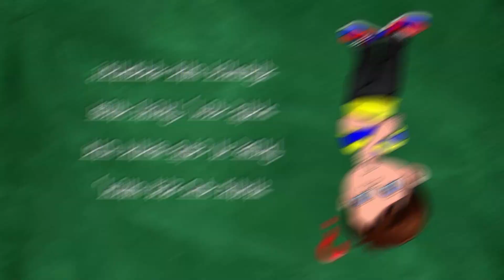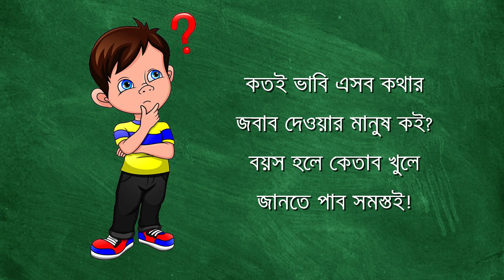মাথায় কতো প্রশ্ন আসে, দিচ্ছে না কেউ জবাব তার || বিষম চিন্তা- সুকুমার রায় || বিধান চন্দ্র রায়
সুকুমার রায় (৩০ অক্টোবর ১৮৮৭ - ১০ সেপ্টেম্বর ১৯২৩) ছিলেন একজন বাঙালি শিশুসাহিত্যিক ও ভারতীয় সাহিত্যে "ননসেন্স ছড়া"র প্রবর্তক। তিনি একাধারে লেখক, ছড়াকার, শিশুসাহিত্যিক, রম্যরচনাকার, প্রাবন্ধিক, নাট্যকার ও সম্পাদক।

বিষম চিন্তা
সুকুমার রায়

মাথায় কত প্রশ্ন আসে, দিচ্ছে না কেউ জবাব তার
সবাই বলে, ‘মিথ্যে বাজে বকিসনে আর খবরদার!’
অমন ধারা ধমক দিলে কেমন করে শিখব সব?
বলবে সবাই ‘মুখ্য ছেলে’, বলবে আমায় ‘গো গর্দভ!’

কেউ কি জানে দিনের বেলায় কোথায় পালায় ঘুমের ঘোর?
বর্ষা হলেই ব্যাঙের গলায় কোত্থেকে হয় এমন জোর?
গাধার কেন শিং থাকে না, হাতির কেন পালক নেই?
গরম তেলে ফোড়ন দিলে লাফায় কেন তা ধেই ধেই?

সোডার বোতল খুললে কেন ফসফসিয়ে রাগ করে?
কেমন করে রাখবে টিকি মাথার যাদের টাক পড়ে?
ভূত যদি না থাকবে তবে কোত্থেকে হয় ভূতের ভয়?
মাথায় যাদের গোল বেঁধেছে তাদের কেন ‘পাগোল’ কয়?

কতই ভাবি এসব কথার জবাব দেবার মানুষ কই?
বয়স হলে কেতাব খুলে জানতে পাব সমস্তই।

শিশুতোষ ছড়া